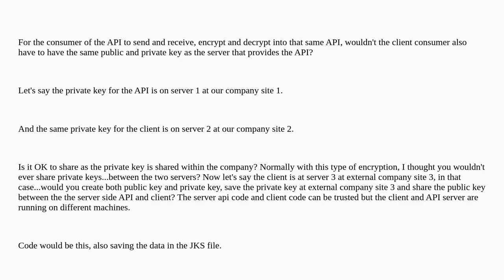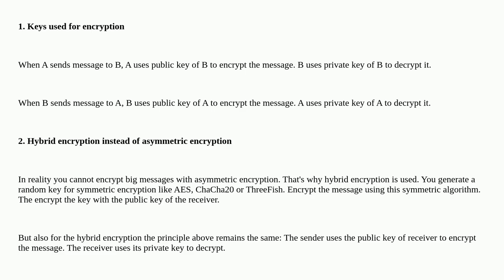Asymmetric encryption in case of multiple parties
A special thanks goes out to the community

  asymmetric public-key-infrastructure